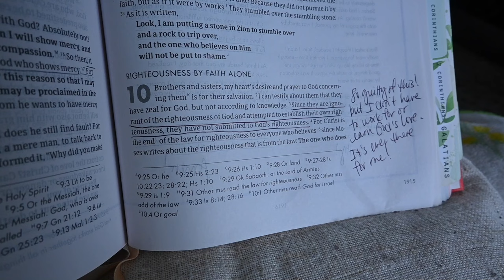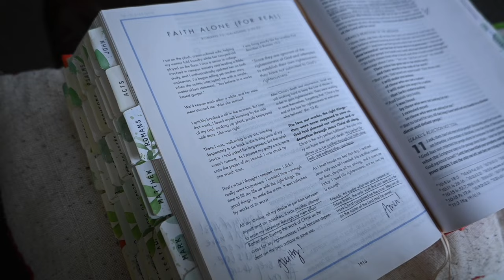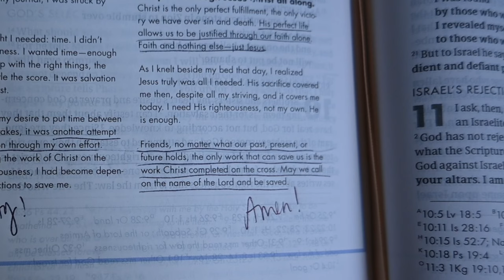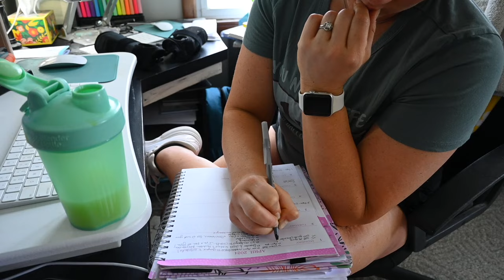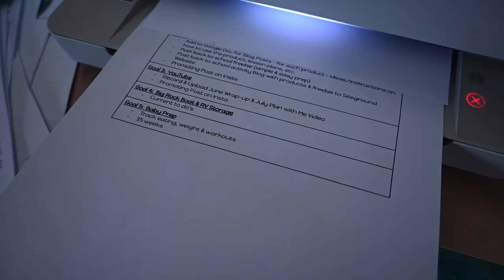April 2024 Plan With Me | REAL LIFE Vlog Style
Planning April 2024, starting with a fresh new 12-week year and breaking that down into my monthly vision board, followed by my weekly and daily to dos!

Join me in a realistic, busy life, day in the life vlog as I get this done.
Spoiler alert, it's not perfect, nor will it ever be!

Timestamps:
00:00 - Intro
00:35 - Sharing morning bible time
3:26 - Game plan for today + realistic life chat
9:10 - B-Roll footage getting things done
9:55 - Mid-day check in - plan for the next part of the day
11:43 - B-roll footage laundry
12:02 - Check-in and making my new 12-week year for quarter 2
12:44 - B-Roll footage making 12-week year
13:22 - Check-in + explanation for making monthly vision board
14:07 - B-Roll footage making monthly vision board
14:19 - Wrap-up & discussion of April goals & conclusion
18:54 - Final planning - bible verse writing & hanging up vision board
19:36 - Outro

Bible time resources:

Highlighter set:

Interested in working with me as a client?  I work with WOMEN virtually on their health & wellness goals, if you're interested of have more questions, please complete this form!

Camera/Recording Equipment Nikon Z 30 Vlogging Camera & Accessory Kit:

RODE VideoMicro Microphone:

Nikon Z30 Vlogging Camera:

Camera Tripod:

Memory cards:

Extra camera batteries + charger:

Lacie External hard drive:

Camera bag: